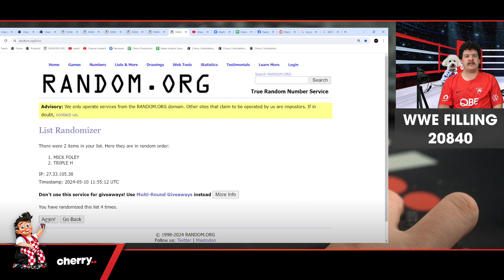MICK FOLEY/TRIPLE H DUAL RANDOM